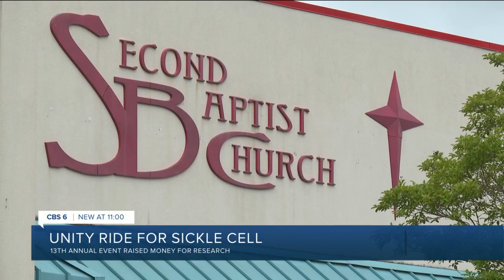Ride raises awareness, support for sickle cell survivors